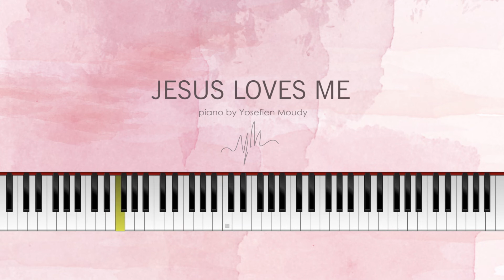Jesus Loves Me - Instrumental [PIANO/Intermediate/Music Sheet]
Hello, this "Jesus Loves Me" is arranged for intermediate piano player, equivalent Grade 3 or 4.

Thank you and stay healthy